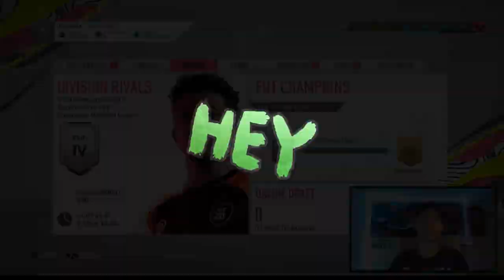MBABU Aufgabe Easy lösen Tipps & Tricks Tutorial - FIFA20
Summer HEAT MBABUTipps & Tricks zum lösen der Aufgabe
Tipps & Tricks Tutorial rund um FIFA

►Falls euch das Video gefällt Pusht euch & lasst doch gerne ein kostenloses ABO / Like da! auf Ehre Kuss geht raus

►Mehr Videos & LiveStreams rund um FIFA folgen!
( FifaBrot Playlist SBB Discard Packs dies das )